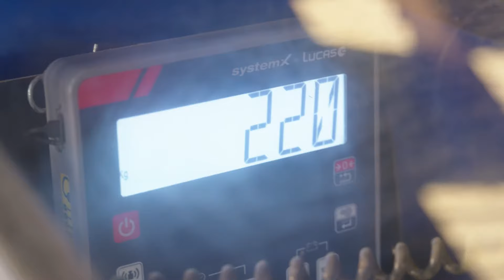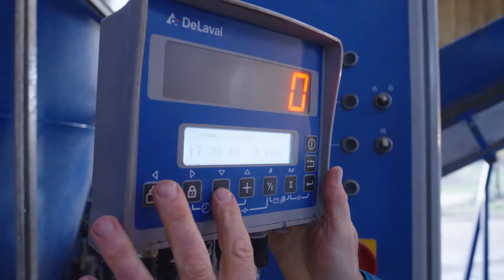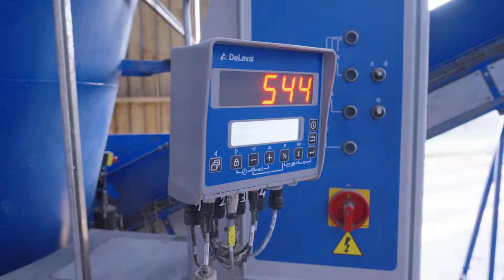DeLaval Optimat Master - The automatic feeding system | Joyeux, France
Discover Vincent Joyeux's testimonial from Ferme Entre Terre et Mer in La Trinité sur mer.
He has fully automated his farm with 2 VMS V300 milking robots and an Optimat automatic feeding system with Optiwagon. Today he works with complete peace of mind and can control his equipment via computer or telephone.